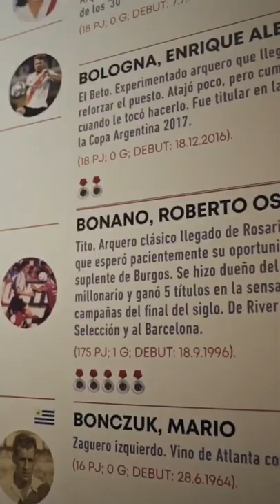Así presentó River a Borja.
El delantero, Miguel Ángel Borja, quien este martes firmó su contrato con River y por la tarde ya está con sus nuevos compañeros realizando su primer entrenamiento, fue presentado por el club con un vídeo.

Borja, que llega a River proveniente del Junior de Barranquilla, recorrió el Museo River, las instalaciones del Monumental, el vestuario y ya se probó la camiseta con el número 9.

Al jugador se lo vio alegre por llegar al Millo.